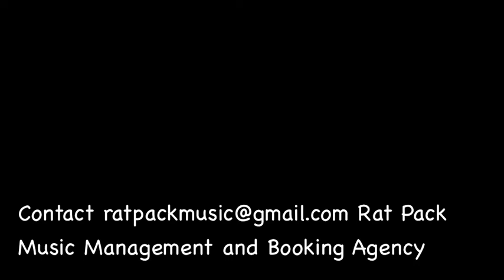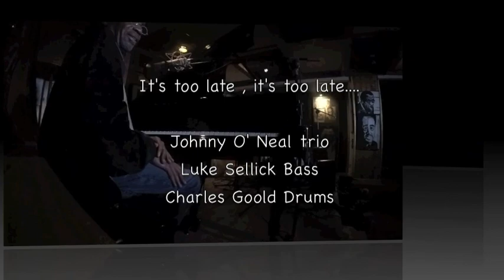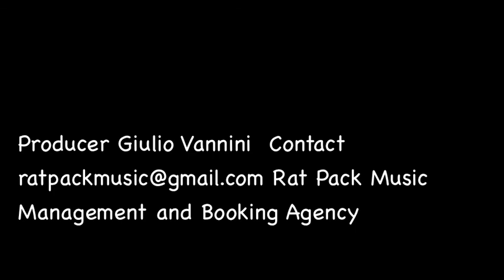Johnny O' Neal Trio at Erroll's Place Studio It's too late , it's too late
Johnny O' Neal  Piano  & vocal
 Luke Sellick  Bass
 Charles Goold  Drums
                                         Producer Giulio Vannini

Recorded at Erroll's Place  Studio
19 / 11 / 2015 Via Montegrappa 72 San Michele Tiorre Italy
Mr. O' Neal plays on Steinway Model B 211

Special thanks to Andrea Ghillani & Antonio Menozzi